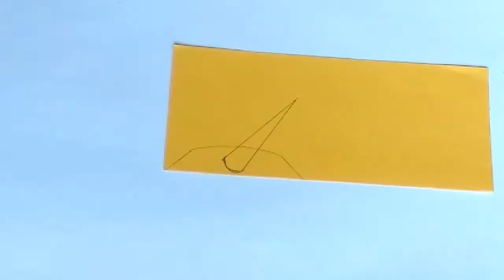6 DIY Cute Narwhal Corner Bookmarks コーナーブックマーク 角书签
Hi all, I've come up with a video on 6 cute narwhal corner bookmarks. This video took me a little longer to make as I tried experimenting with unconventional shapes for corner bookmarks. I love how the corner bookmarks turned out. What do you think?
I hope you will like them!

Please feel free to rewatch or pause the video if there are any parts you are unsure of.

:) Do let me know if you enjoy this so that I can come up with more of such videos in future. :)

Song: Loudness & Clarity - Joakim Karud